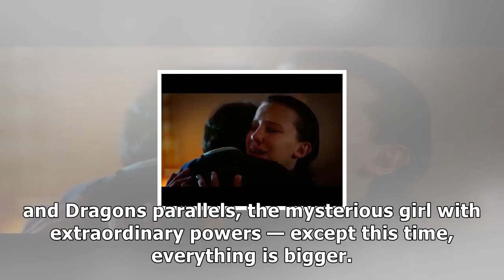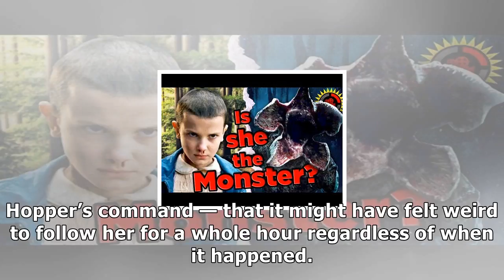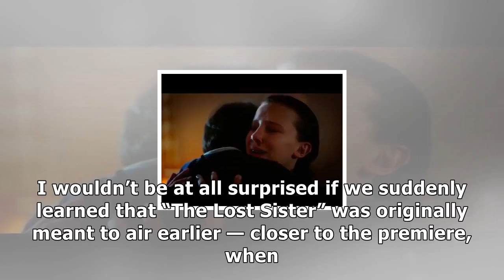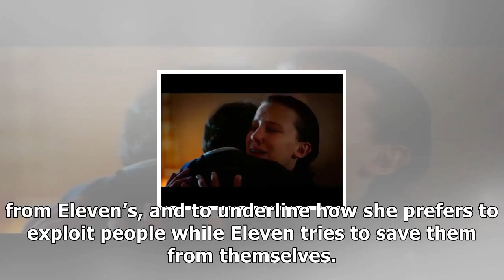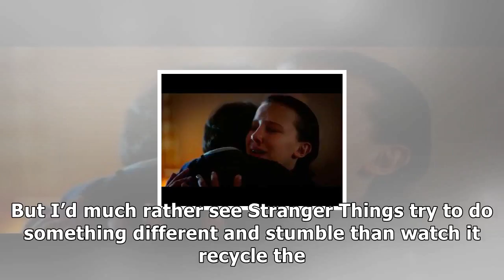Stranger things took a leap with an elevencentric episode. it should do that more often.